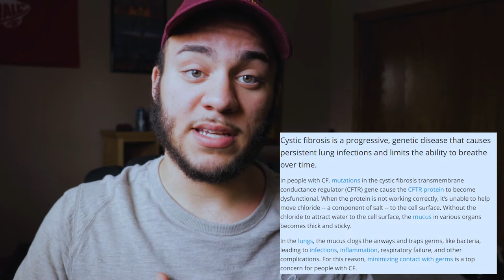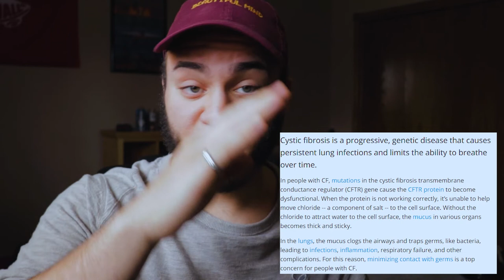Hey, Let's Talk (Life Update)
Its been a while. I'm glad that you're still here and still kicking it. I'm alive and well, and will be back to posting somewhat "regularly."
I hope ya'll are excited.